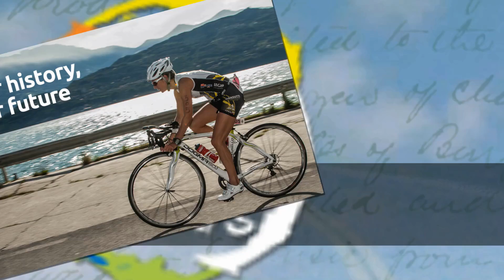TRIATHLON DI ISEO - 19 LUGLIO 2015